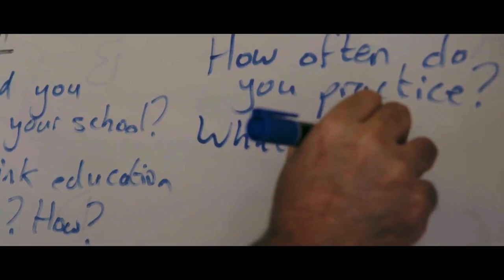Bucksmore Education | Bucky Adventure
Our English Plus course encourages students to go outside their comfort zone with an award-winning English curriculum and unique subject-specific experiences. Thrill-seekingn students take part in adventure activities such as: sailing, indoor climbing, kayaking, mountain biking, bushcraft and orienteering.